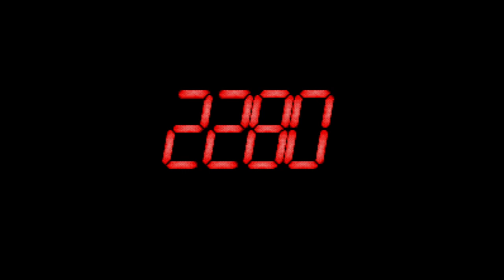Genocide 2 - Super Nintendo Entertainment System - Intro & Title Screen